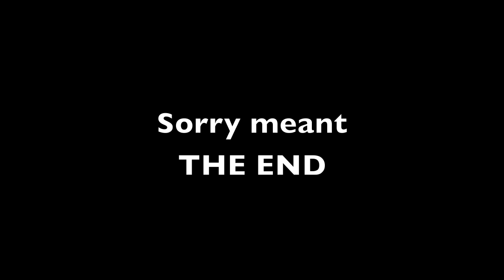Airsoft Golfcart: KpSpecialops 100th Video Special!!!